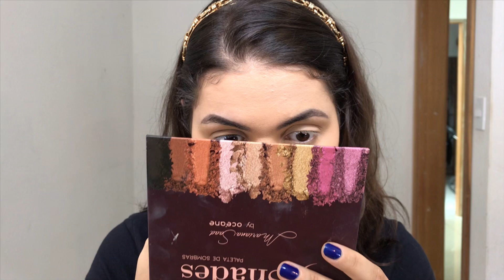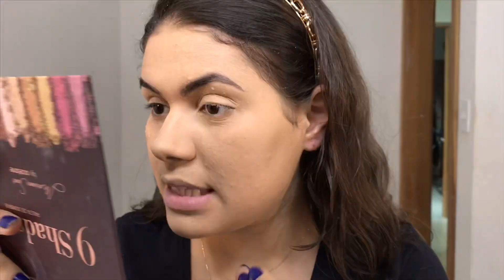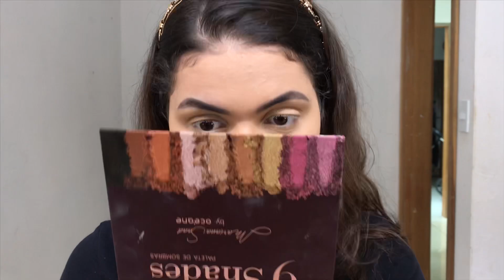RESENHA BASE PERFECT BOCA ROSA BEAUTY by PAYOT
Minha pele é mista com tendencia a acne, fundo amarelado e para fins de comparação, aqui em baixo terá todas as bases e BBCreams com os tons que dão certo pra mim ⬇️

- BB Cream Missha Perfect Cover Nº 27 Honey Beige
- BASE MATTE GOLD FPS 25 UNA Cor médio 22
- Ruby Rose Base Líquida Natural Look Cor bege 4
- Ruby Rose base líquida Soft Matte cor bege 4
- BASE FLUÍDA STUDIO FIX COM FPS 15 cor NC30
- Base TIMEWISE 3D Mary Kay cor beige w180
- Base Líquida Matte Adversa cor 300
- Base Mousse FPS15 Natura Una cor médio 22
- Base Boca Rosa Beauty Perfect cor 4 Antônia